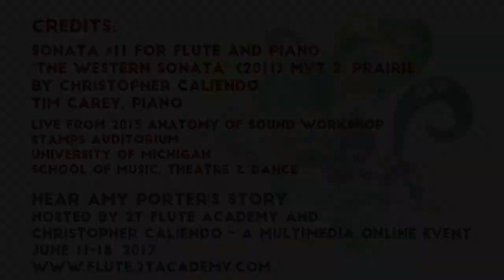15th Annual Anatomy of Sound Workshop